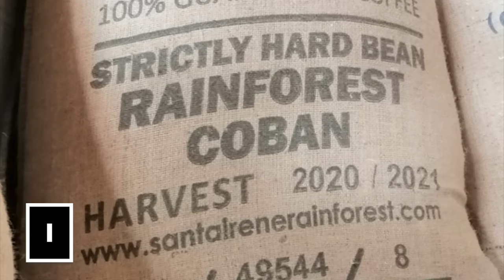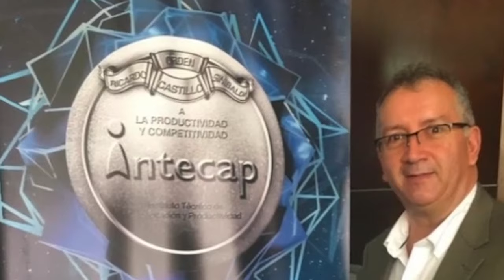The Art Of Harvesting Coffee From The Rainforest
Strictly Hard Bean
At Santa Irene Coffee Plantation we use Catuai and Caturra to produce a strictly hard bean coffee, (1,750 m or 5,745 ft above sea level) planted and harvested with the best quality standards in a totally rainforest environment.

Santa Irene Coffee has been awarded as Best Cup from Rainforest Coban 2017 & 2018 by Anacafé